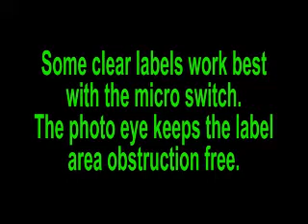U45 Label Dispenser - Model Comparisons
Dispensamatic offers the U45 in several different configurations.  This video examines and compares the different models.  Why manually peel labels off a roll and apply when you can pick and stick and increase labeling speeds 4-5 times.

We take your labels and shoot videos to show how these dispensers work.